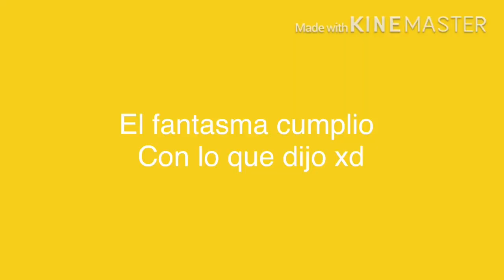El Fantasma Cochino :v